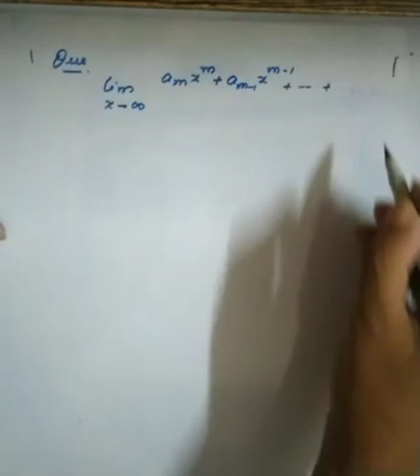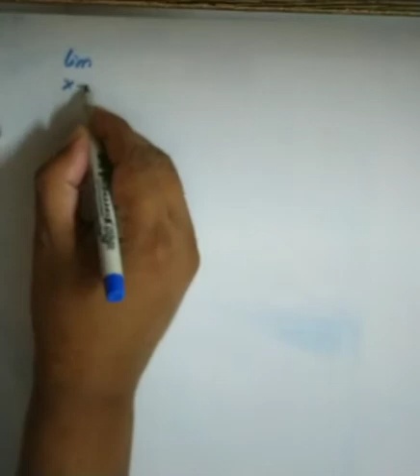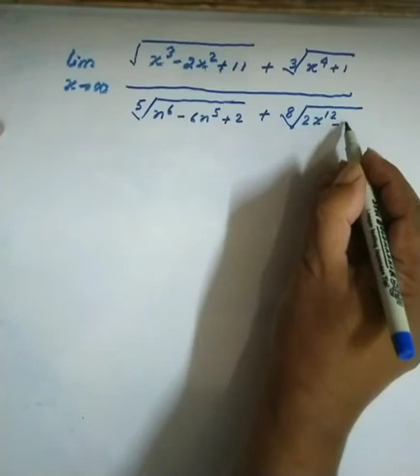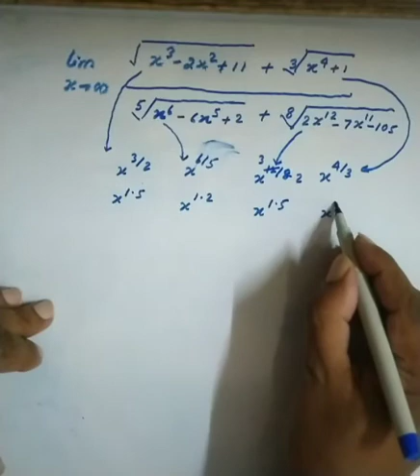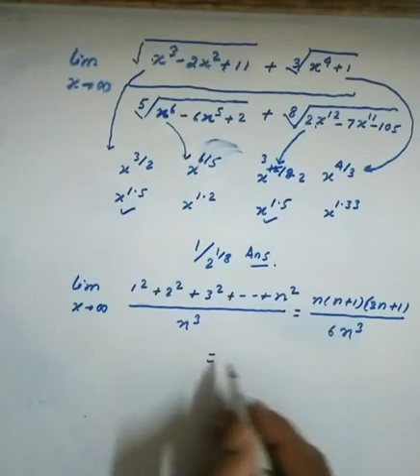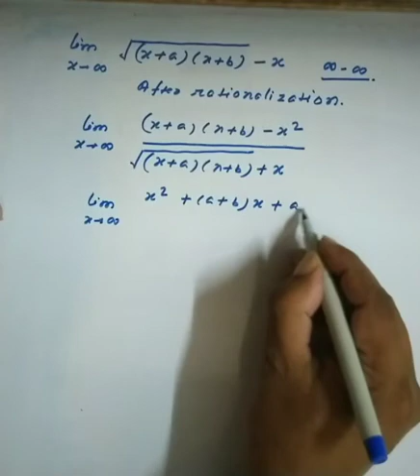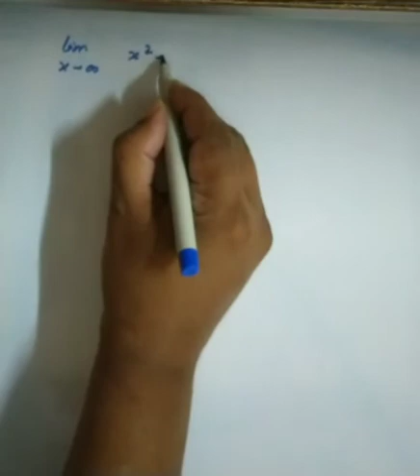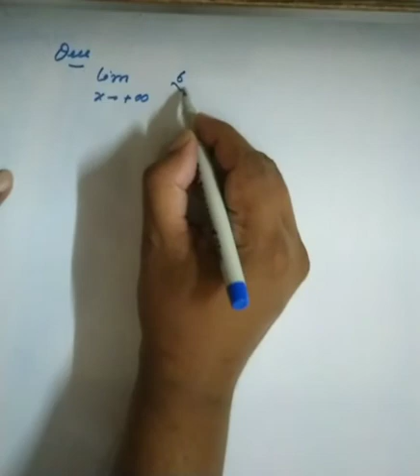Limit#lecture 5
solved problems#use of binomial